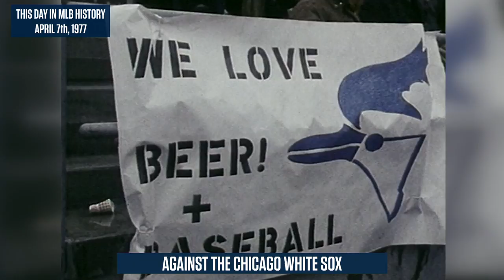Blue Jays Beat White Sox In First Game In Franchise History | This Day In MLB History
We take you back to April 7, 1977, where your Toronto Blue Jays defeated the Chicago White Sox 9-5 in their inaugural game in franchise history in front of 44,649 fans at snowy Exhibition Stadium.